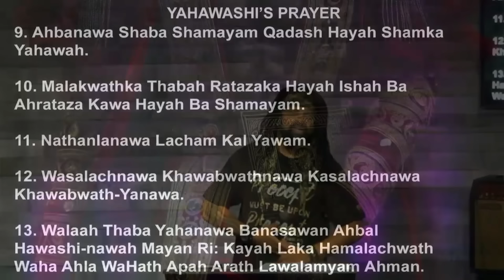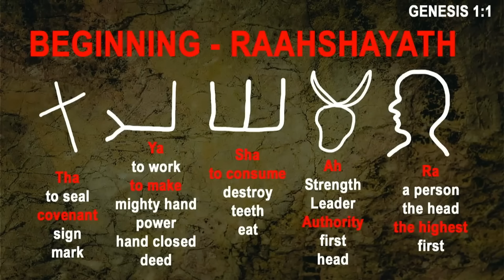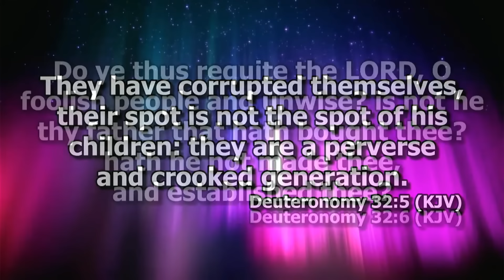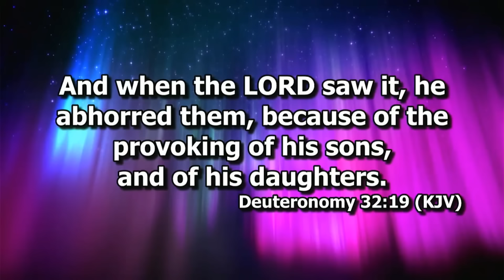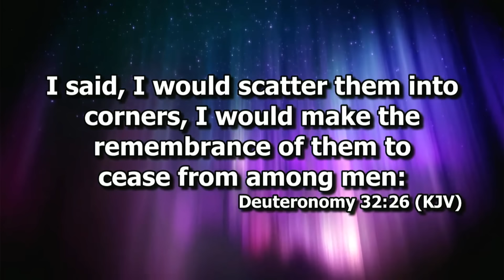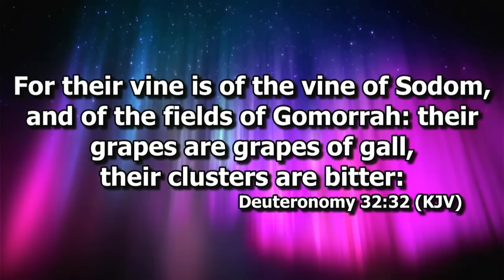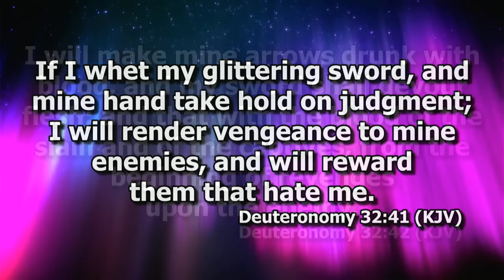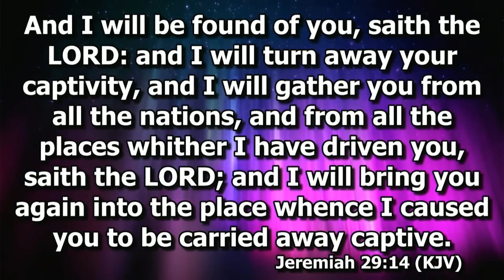The Song of Moses - Conclusion - The End from the Beginning - Israelite Teaching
This Multiweek Teaching Series covers the Song of Moses.
This is the conclusion and final summary of the Song found in Deuteronomy Chapter 32 Verses 1-43.
In this video, we recap the whole song and look at the big picture to see how the precepts show the End from the Beginning.